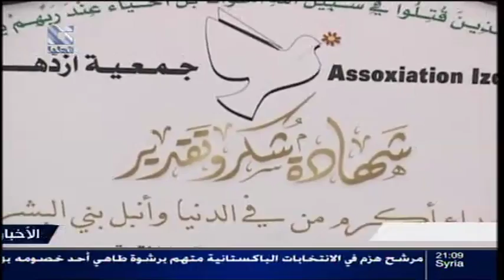addounia | قناة الدنيا نشرة الأخبار الرئيسية 18 - 07 - 2013